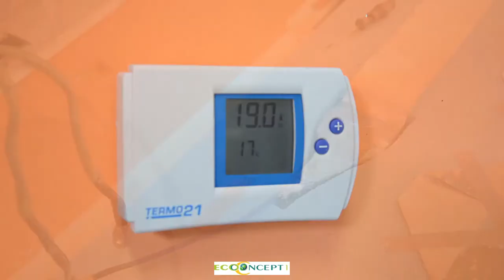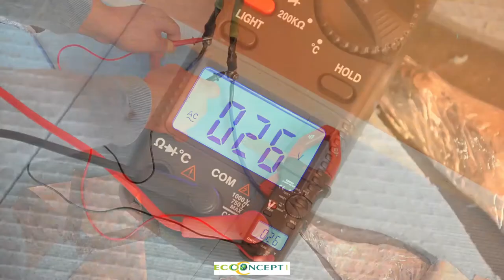ELECTRIC FLOOR HEATING AT 12V-24V EcoConcept1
ELEKTRIČNO PODNO GRIJANJE NA 12V-24V#
ELECTRIC FLOOR HEATING AT 12V-24V#
ELEKTRISCHE FUßBODENHEIZUNG MIT 12V-24V#
EKONOMIČNO PODNO GRIJANJE 12V-24V#
ECONOMIC UNDERFLOOR HEATING 12V-24V#
WIRTSCHAFTLICHE FUßBODENHEIZUNG 12V-24V#
UČINKOVITO PODNO GRIJANJE 12V-24V#
EFFICIENT UNDERFLOOR HEATING 12V-24V#
EFFIZIENTE FUSSBODENHEIZUNG 12V-24V#
EKOLOŠKO PODNO GRIJANJE 12V-24V#
ECOLOGICAL UNDERFLOOR HEATING 12V-24V#
ÖKOLOGISCHE FUSSBODENHEIZUNG 12V-24V#
SIGURNO PODNO GRIJANJE 12V-24V#
SAFE UNDERFLOOR HEATING 12V-24V#
SICHERE FUSSBODENHEIZUNG 12V-24V#
JEDNOSTAVNO PODNO GRIJANJE 12V-24V#
SIMPLE UNDERFLOOR HEATING 12V-24V#
EINFACHE FUSSBODENHEIZUNG 12V-24V#

We offer a unique low voltage underfloor heating system
Our underfloor heating with its characteristics offers very low consumption, easy and fast installation, safety for both dry and wet environments. It also allows connection to an alternative energy source and separate heating control zones programmably or remotely. Providing a very pleasant temperature profile and helps reduce humidity in the room. And we, knowing our product, give a 20-year guarantee on it.

Installation
Compared to a central heating system, the initial investment is significantly lower. For the installation of our heating does not require a chimney,
special space for heating, radiators or stoves. All you need is a simple electrical connection or source alternative energies.

Consumption
Heating has no energy loss typical of central systems (boiler losses, during transmission, regulation). Extremely low energy consumption is achieved by low temperature mode,
with strips that cover up to 90% of the surface and thus form a large heating body.

Maintenance
There is simply no regular maintenance. The heating strips are protected from mechanical damage and represent a permanent solution without depreciation.
Power supply assembly and control is simple, reliable and time consuming.

How our heating works?
Physics itself says that warm air goes from bottom to top, so our heating slightly heats your space from floor up, resulting in a perfect spread heat lossless. The underfloor heating system operates at temperatures lower than a traditional radiator which makes it more efficient with lower labor costs.
It can work divided into several independent heating zones (rooms) separately controlled by programmable room thermostats. That practically means that you can simply turn off the room you are not using and reduce heating costs.

The EcoConcept1 floor heating system works using the physical principle of electrical resistance. High mains voltage is converted into a low voltage current flowing through strips 10 cm wide, thus heating the space.
The heating tape is additionally protected by a layer of fiber mesh and a layer of elastic tile adhesive or self-leveling cement. The purpose of thermal insulation the layer between the screed cement and the heating tape is to prevent heat loss and maximize efficiency of our heating.
The temperature of the room itself is regulated by a thermostat which can be classic, wireless, programmable or remotely controlled.

The EcoConcept1 system consists of:
Heating tapes
Thermostat
Distribution cabinet
Transformator

Heater:    Insulated heaters - strips from 30 mm to 100 mm wide
Power supply:   3-42V (Alternative source capability)
Heating strip surface:  up to 80% - 90%
Max. specific power:  floor - 100W / m 2 , bathroom - 140W / m 2
Heater temperature:  from 25-50°C
Floor temperature:  22-35 °C
System power:   220-230V, 50-60 Hz
Regulation and control: Automatic or manual, individual or central, cable, willes or remote
Current protection: Network filter, F1 + F2, soft start, tech. protection
Heater protection: Mechanical
Warranty: Heating tapes 20yrs. / el.circuit 1-3 god.
Floor arches: All types without restrictions
Types of heating: Floor, wall, combined
Space: Dry
Frequently Asked Questions:
How secure ist he system?:
• The system works in a completely safe way at 3V-42V voltage, the heating strips can be drilled without consequences or completely immersed in water.
What types of floors can be used with this heating system?
• Floor coverings for the final layer must be made of hard materials (stone, marble, ceramic tiles, etc.). Laminate, parquet, warm floors, vinyl floors can be used (these materials must not have thermal insulation properties and must be approved by the manufacturer for use and installation in underfloor heating).
Does the thickness oft he tiles or concrete affect the efficiency oft he system?:
• No. If the tiles or concrete above the heating strip are thick, it only takes more time for it to heat up, the same amount is needed to cool the same material, and in that case a large accumulation of thermal energy is used.

Perisic Holding d.o.o.
Pavla Radića 14
35000 Sl.Brod
Croatia
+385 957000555